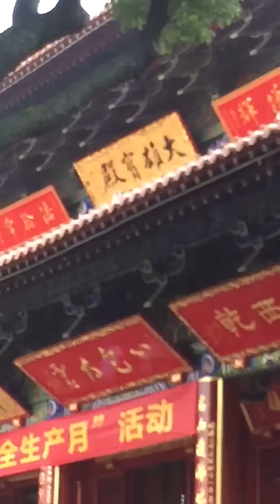在大雄寶殿旁遠眺靈山大佛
在大雄寶殿旁遠眺靈山大佛2016年6月27日